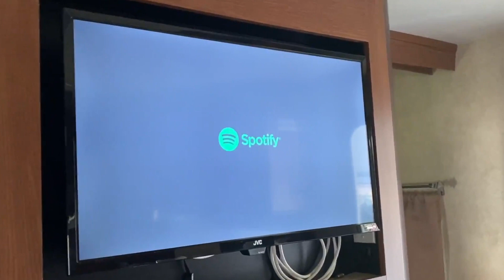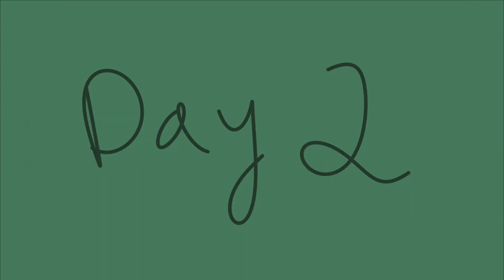I made a prom dress (kind of)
I spent 3ish days making a prom dress with the help of my bestie!! It was awful